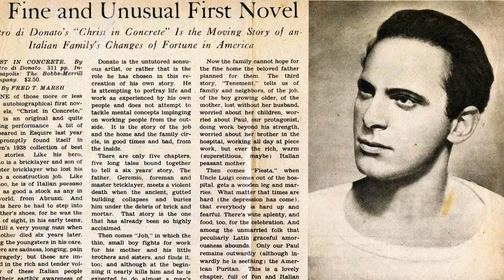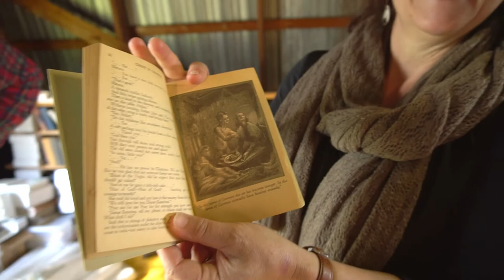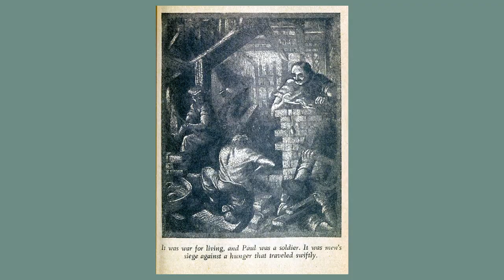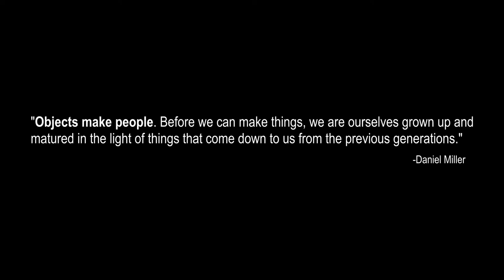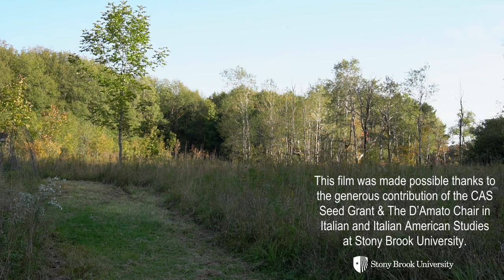Six Objects. Notes toward a film on Pietro di Donato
Written by Loredana Polezzi and Simone Brioni
Directed by Simone Brioni and Lindsey Pelucacci
Cinematography and editing: Lindsey Pelucacci